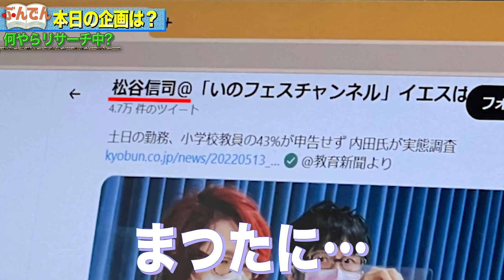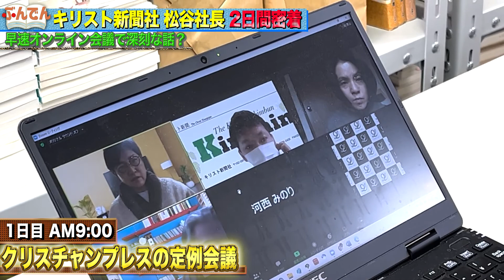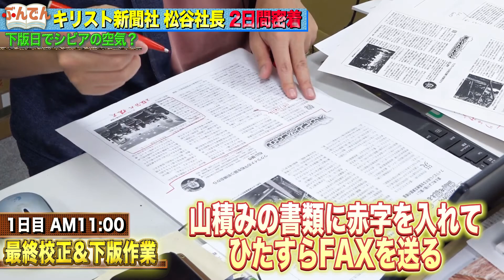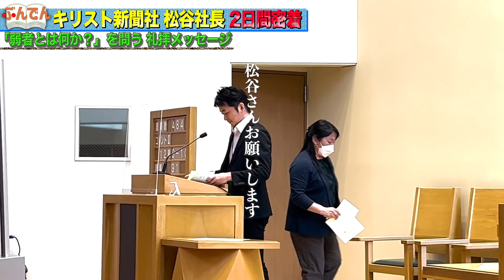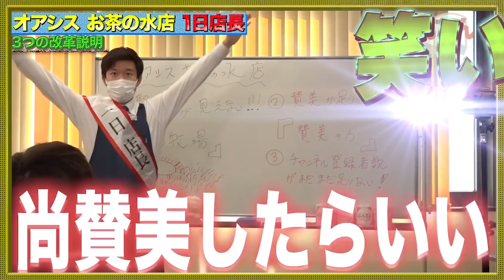【話題のキリスト新聞社松谷社長へ密着取材】のまっき。ｂｙわん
キリスト新聞社社長の松谷社長へ密着してみた！！

どうもわんでぇーす！
松谷さんってだれ？社長？まっちゃん？？？現代のマルティン・ルター？
そんなの関係ない！気さくなキリスト業界の改革者にあってきました！
そして彼がどんな１日を過ごされるのかをわんが密着して披露しまーすぅ！

最後に何とわんと松谷さんとの新しいコラボ企画も初めて披露！！！
はいさよなら。

ｂｙ　わん　【初めての概要欄】

動画の途中で流れる広告はいのちのことば社とは関係がございませんので